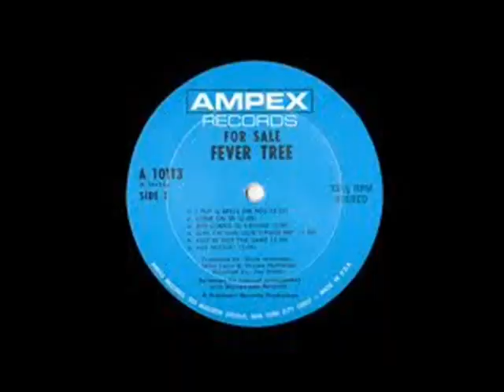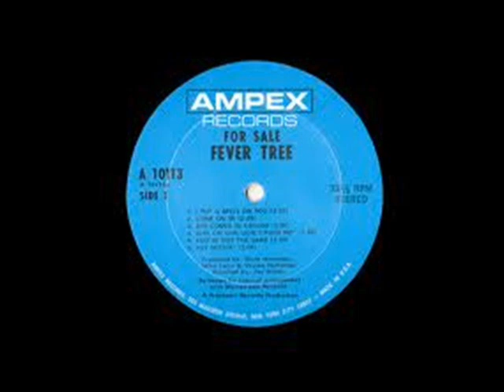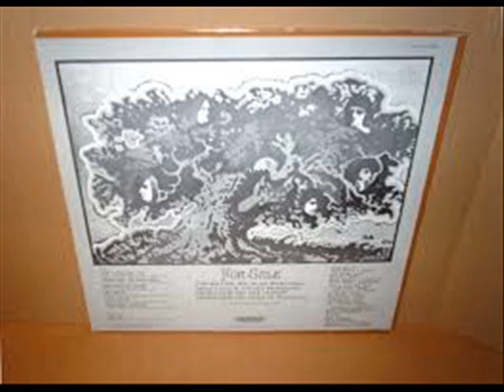Fever Tree_ For Sale (1970) full album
Fever tree US psych band originally from Texas (more of a SF sound though) this is their 4th album 1970.
  1. I Put A Spell On You     3:23
   2.You're Not The Same Baby     3:46
   3. She Comes In Colors     3:04
   4. Hey Mister     2:06
   5. Come On In     2:50
   6. Girl Don't Push Me     2:39
   7. Hey Joe
Had some nice comments on this band from the first 2 albums when they had barely been up for a day so here is album 4. If anyone has their 3rd album "Creation" 69 do please get it up, i'd like to hear it.